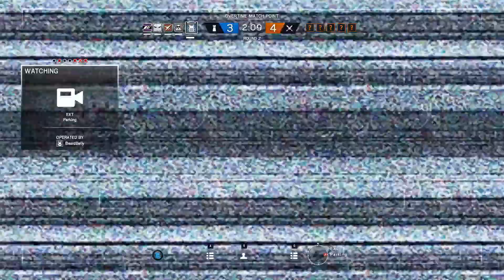[173] Rainbow Six Siege: 1V3 Clutch to Win? (Full Game)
Decent game comes down to a 1v3 in overtime match point.